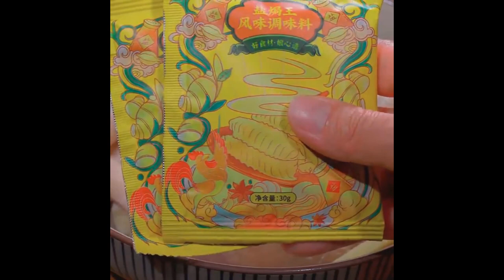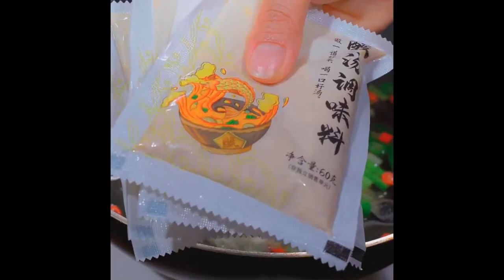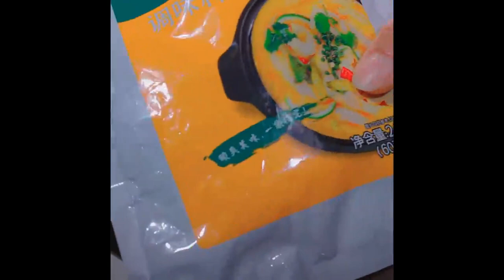The mangoes in this season are very delicious, so take advantage of the weekend to make Food